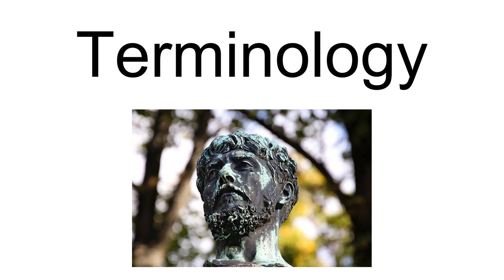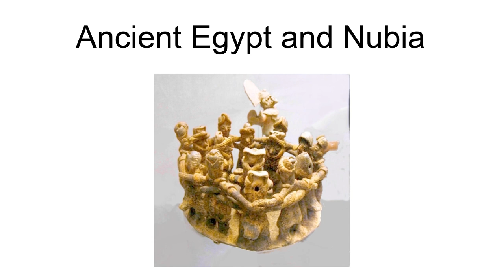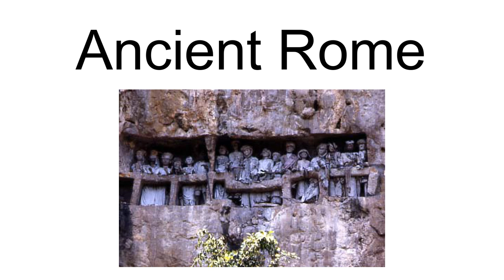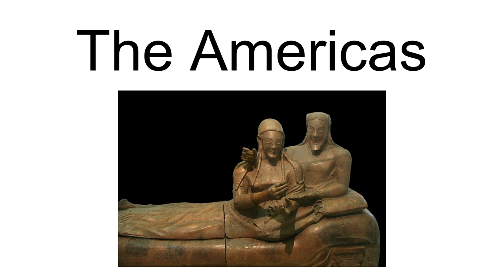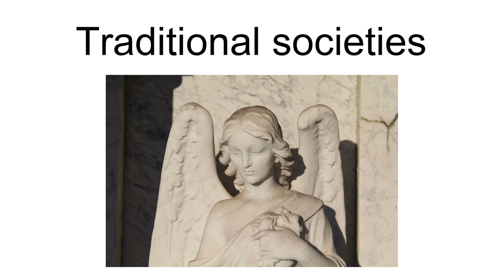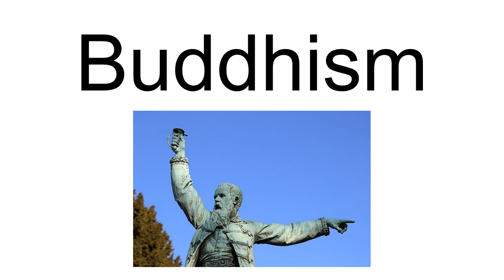Funerary Art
Funerary art is any work of art forming, or placed in, a repository for the remains of the dead. The term encompasses a wide variety of forms, including cenotaphs ("empty tombs"), tomb-like monuments which do not contain human remains, and communal memorials to the dead, such as war memorials, which may or may not contain remains, and a range of prehistoric megalithic constructs. Funerary art may serve many cultural functions. It can play a role in burial rites, serve as an article for use by the dead in the afterlife, and celebrate the life and accomplishments of the dead, whether as part of kinship-centred practices of ancestor veneration or as a publicly directed dynastic display.  It can also function as a reminder of the mortality of humankind, as an expression of cultural values and roles, and help to propitiate the spirits of the dead, maintaining their benevolence and preventing their unwelcome intrusion into the lives of the living.
The deposit of objects with an apparent aesthetic intention is found in almost all cultures—Hindu culture, which has little, is a notable exception.  Many of the best-known artistic creations of past cultures—from the Egyptian pyramids and the Tutankhamun treasure, to the Terracotta Army surrounding the tomb of the first Qin Emperor, the Mausoleum of Halicarnassus, the Sutton Hoo ship burial and the Taj Mahal—are tombs or objects found in and around them.  In most instances, specialized funeral art was produced for the powerful and wealthy, although the burials of ordinary people might include simple monuments and grave goods, usually from their possessions.
An important factor in the development of traditions of funerary art is the division between what was intended to be visible to visitors or the public after completion of the funeral ceremonies. The treasure of the 18th dynasty Pharaoh Tutankhamun, for example, though exceptionally lavish, was never intended to be seen again after it was deposited, while the exterior of the pyramids was a permanent and highly effective demonstration of the power of their creators.  A similar division can be seen in grand East Asian tombs. In other cultures, nearly all the art connected with the burial, except for limited grave goods, was intended for later viewing by the public or at least those admitted by the custodians.  In these cultures, traditions such as the sculpted sarcophagus and tomb monument of the Greek and Roman empires, and later the Christian world, have flourished. The mausoleum intended for visiting was the grandest type of tomb in the classical world, and later common in Islamic culture.